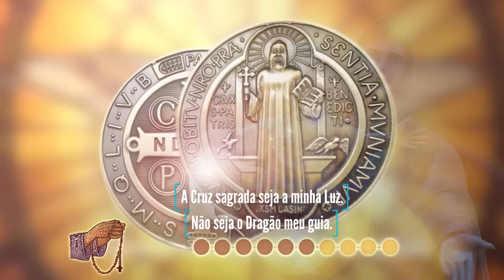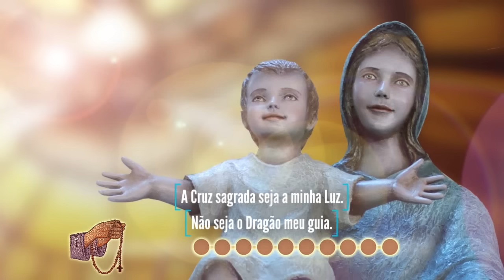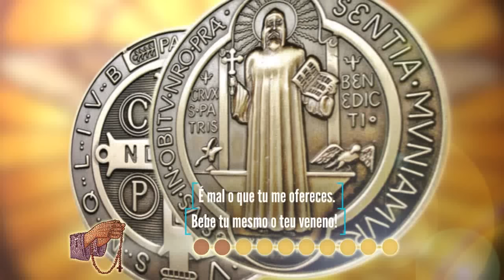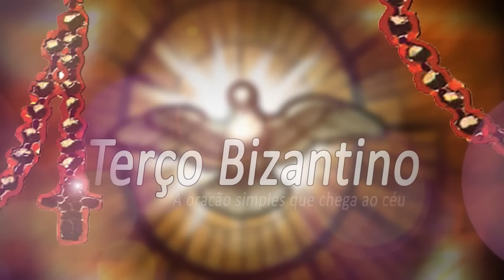Orando com São Bento 4ºDIA